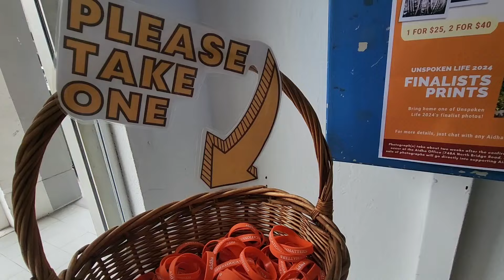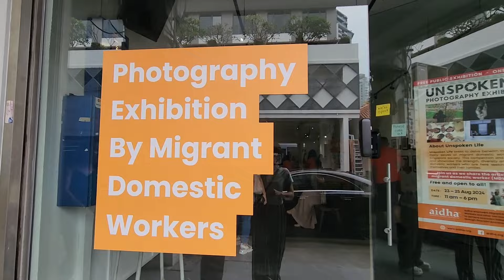Unspoken Life Photography exhibition All-Stars Category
IT'S an honour to showcase the pictures of Migrant Domestic workers in  Singapore Unspoken Life Photography exhibition.